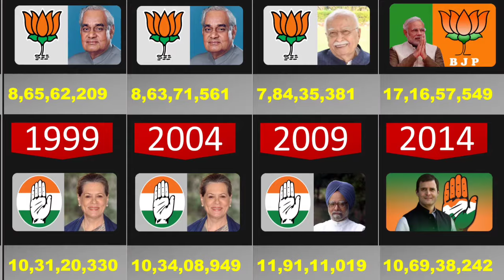1984 To 2019 BJP Vs Congress Vote War🤼🏆|Lok Sabha 2024| How many votes BJP got in 2019 Bjp Vote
1984 To 2019 BJP Vs Congress Vote War🤼🏆|Lok Sabha 2024| How many votes BJP got in 2019 Bjp Vote

elections
rahulgandhi
indian politics
democracy
political memes
bharat bandh
BJP vote growth in India
BJP vote growth rate
BJP vote growth state wise
BJP vote growth in lok sabha
BJP vote growth
How much votes did bjp get
Bjp percentage of votes 2019
How much vote bjp got in 2019
Who got highest votes in India
How many votes did bjp get in 2014
Vote percentage of bjp in 2019
Congress vote percentage in 2019 lok sabha
Bjp vote share 1984
Bjp vote share 1989
Bjp vote share 1991
Bjp vote share 1996
Bjp vote share 1998
Bjp vote share 1999
Bjp vote share 2004
Bjp vote share 2009
Bjp vote share 2014
Bjp vote share 2019
BJP vote share in lok sabha 2019
BJP vote percentage in 2019 lok sabha

Hope You Will get Real experience.